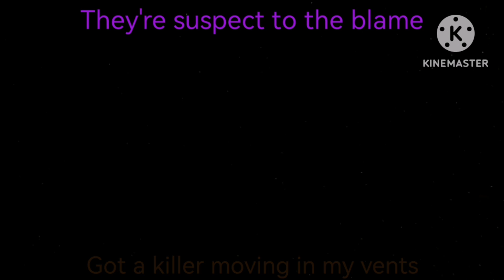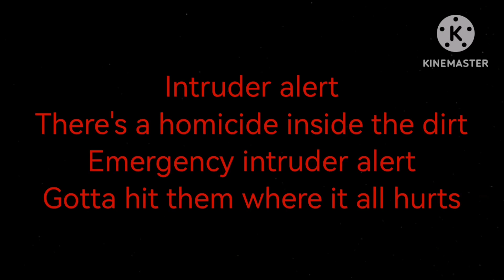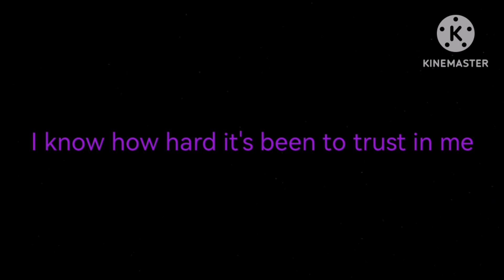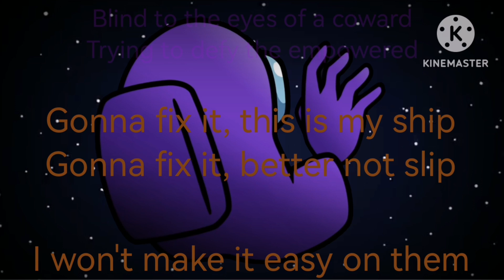Gamingly X DAGames - Gonna ambush it - LOOOOORE mashup